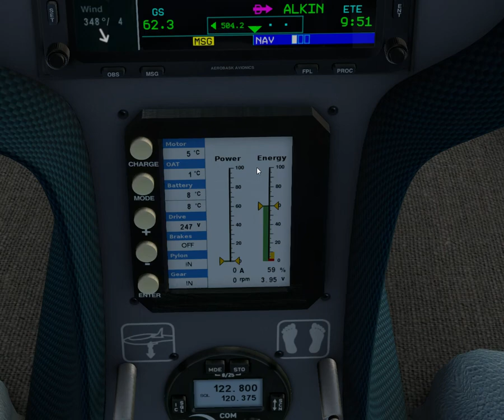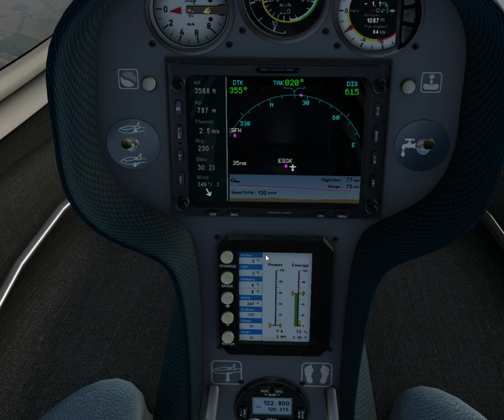X-PLANE 11 - Aerobask Antares 20E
Small review of the X--plane Aerobask Antares 20E glider in X-plane 11.